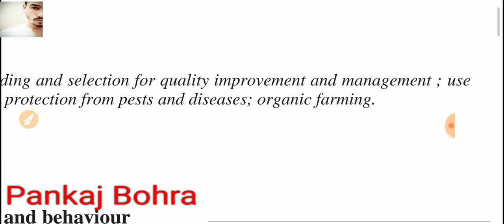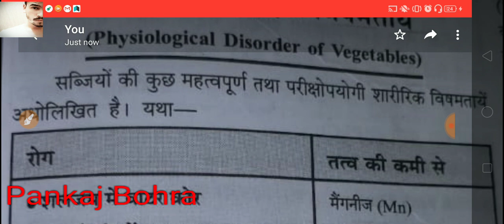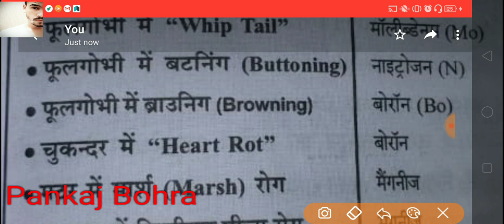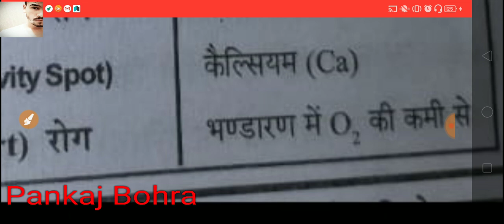उत्तराखंड -वन दरोगा |one liner facts | agriculture van daroga| van daroga previous year paper